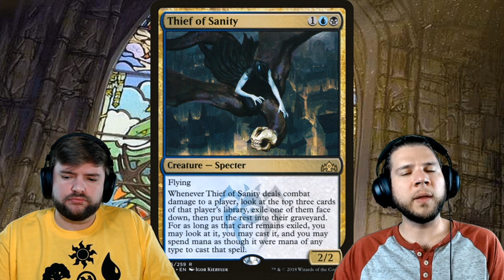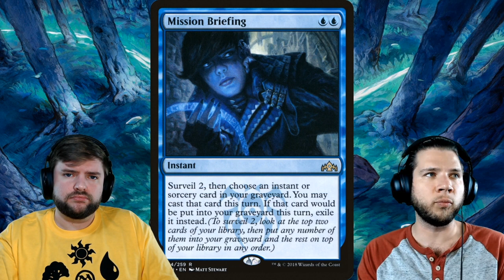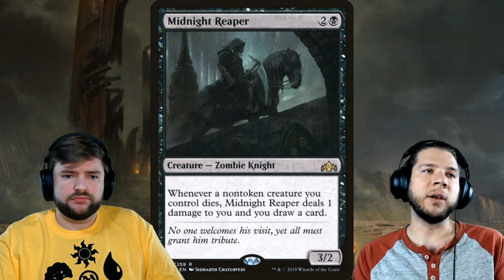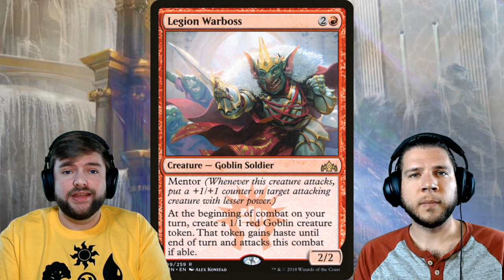Pioneer Cards From Guilds of Ravnica That May Be a Shock to the Format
What is better than returning to Ravnica? Going back again and again. The set that brought us Assassin's Trophy and Arclight Phoenix, two cards already making waves in Pioneer, Guilds of Ravnica is rich with powerful cards that have yet to shine. Most of the time when we go back to Ravnica, it means one thing: Shock Lands. But there are many other cards in the set that offer good effects in fun color combinations.  Will these cards stay bulk, or will Pioneer change their fate? The format is still evolving, with bans each week and there is a lot of room for tinkering.  In this episode, Jake and Joel go over the cards in Guilds of Ravnica, that may impact Magic: The Gathering's newest format, Pioneer!

What is Pioneer?
On October 21, 2019, Wizards of the Coast announced Pioneer, a new eternal, non-rotating format-- a "post-modern" format starting with Return to Ravnica. This format, likely a response to the price barrier of Modern and Legacy, would ban fetch lands (an expensive crux and format staple of Modern and Legacy) from the start, likely leading to a less expensive and therefore more accessible meta for new players and old, all while giving new life to a bunch of otherwise forgotten-about cardboard.

~SOCIAL LINKS~

Deck Guides episodes music by:
Title: Scanner

Chatting episodes music by:
Artist: Underbelly
Song: Lulu

*Our content has never been and will never be "made for kids."*